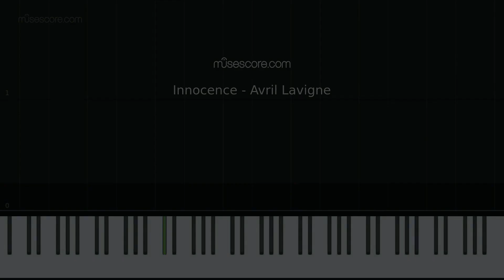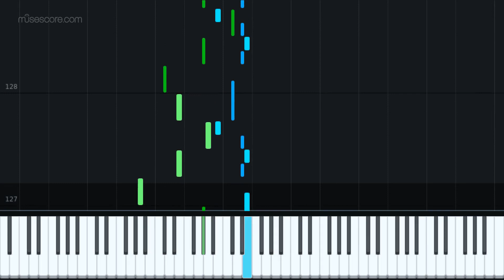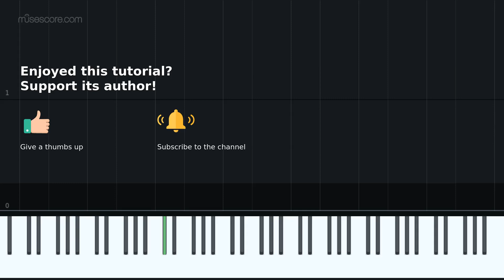Innocence (Avril Lavigne) (Piano Tutorial)